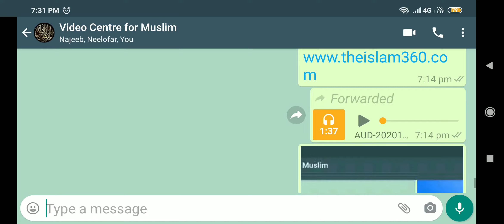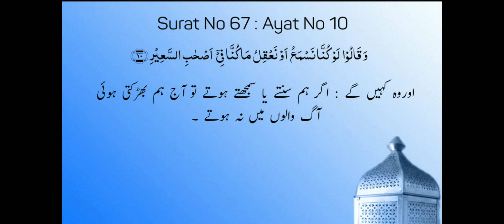67: 10 Quran Se Hidayat👉 Koshish Sunna Aqual | V/o Hafiz Najeebullah Al Hussaini | Dr Madhatullah KS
Al-Mulk67:10